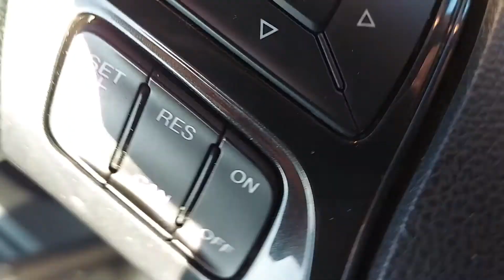Wisconsin Dells, WI | Trip Getaway | 1-20-2022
Come along with us as we celebrate our 10 years by doing the little things in the Dells, we have plans to do more in the dells, so be sure to Subscribe to our channel for more great travel content!!